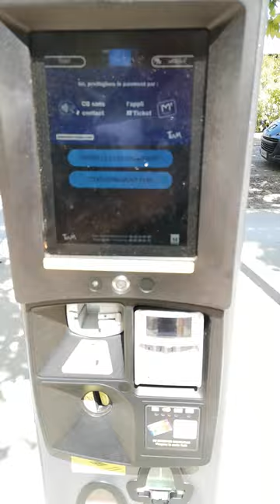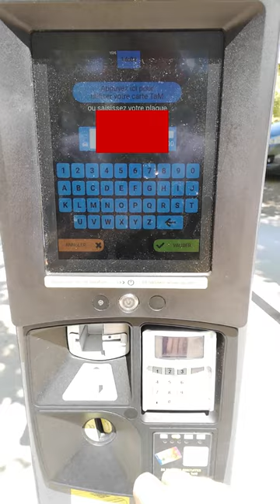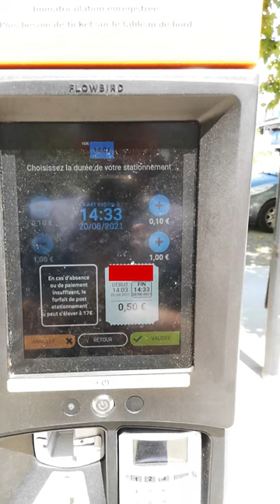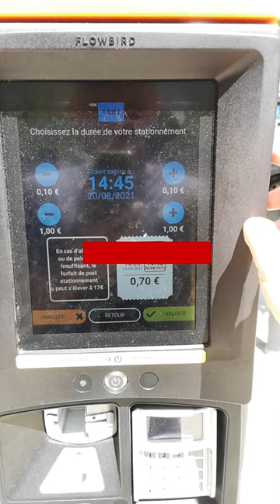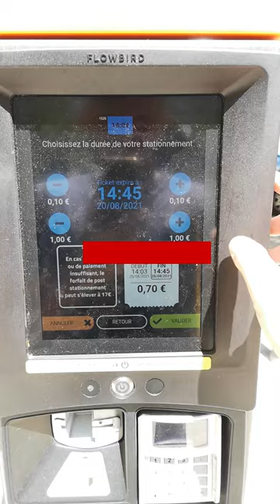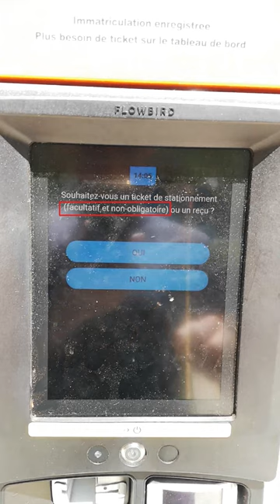Comment utiliser un parcmètre à panneau solaire sans ticket (parking Port Marianne Ernest Granier)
Comment fonctionne le parcmètre du parking Nord-Est de Port Marianne (Montpellier), place Ernest Granier.
Comment utiliser, comment ça marche, les parcmètres à panneau solaire.

Olivier (Montpellier)